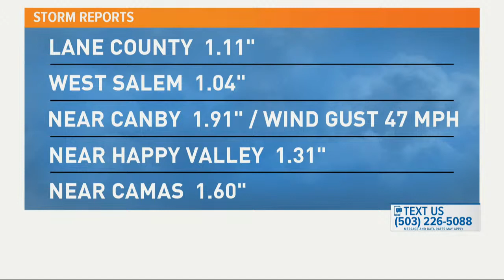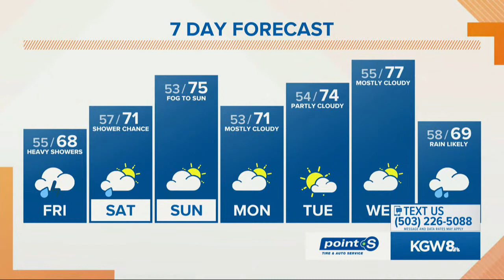Sunrise Extra: Rain has arrived! KGW meteorologist Rod Hill is here to break down the forecast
Rain has arrived, and it's bringing some much needed relief to our area. KGW meteorologist Rod Hill is going to break down the forecast for us this morning and answer any of your questions. Join the conversation on Sunrise Extra.